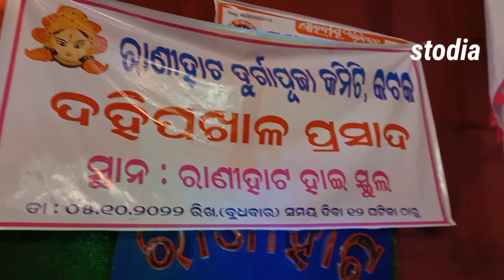ରାଣୀହାଟ ଦୁର୍ଗାପୂଜା କଟକ। ରାତିରେ କେମିତି ଦେଖାଯାଉଛି ।କଟକ ସହରରେ ଜଳୁଛି ଲିଚୁ।stodia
ରାଣୀହାଟ ଦୁର୍ଗାପୂଜା କଟକ। ରାତିରେ କେମିତି ଦେଖାଯାଉଛି ।କଟକ ସହରରେ ଜଳୁଛି ଲିଚୁ।